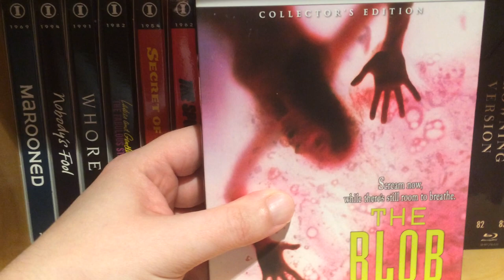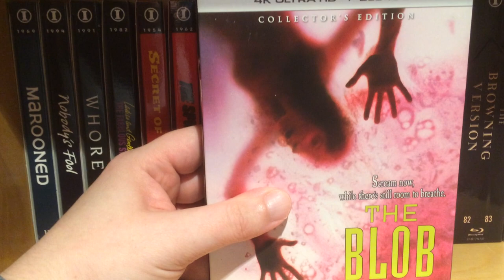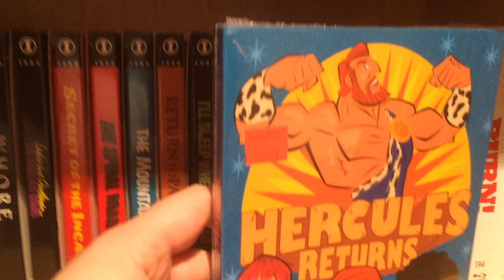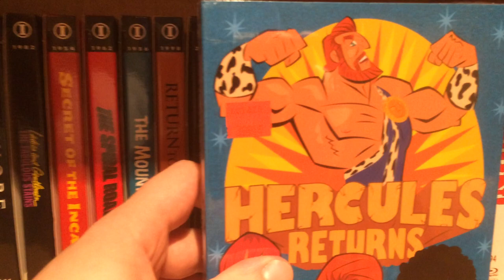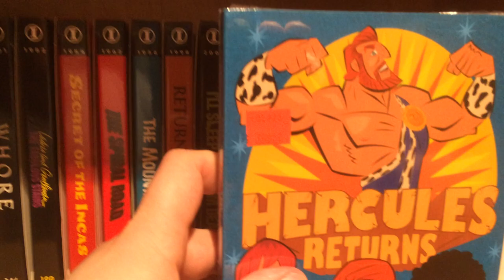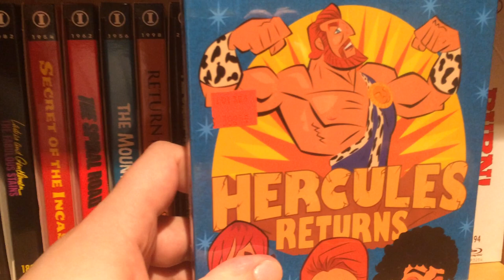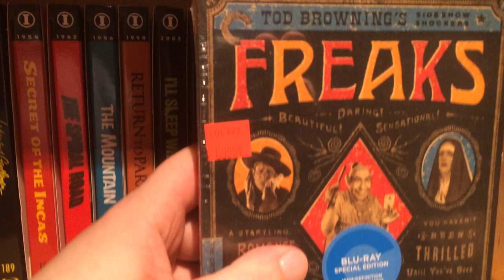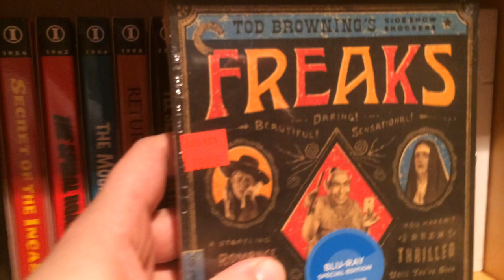CRITERION/ARROW/UMBRELLA/SCREAM FACTORY PICKUP!